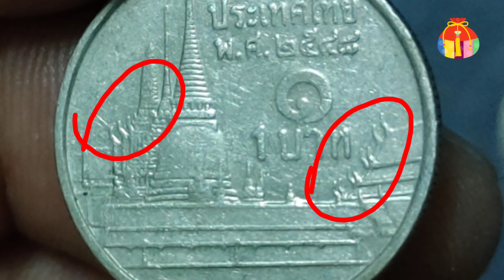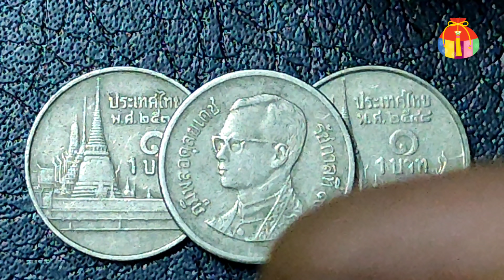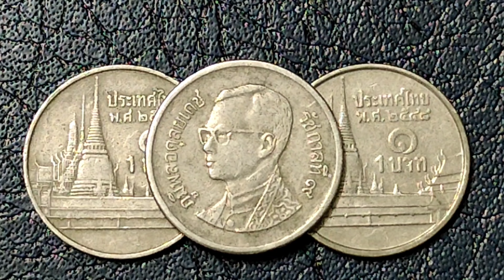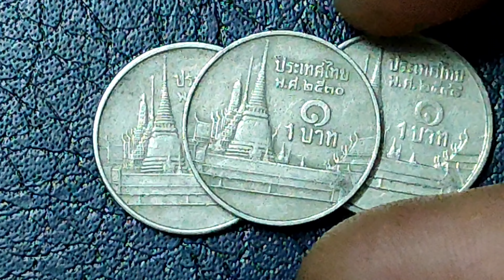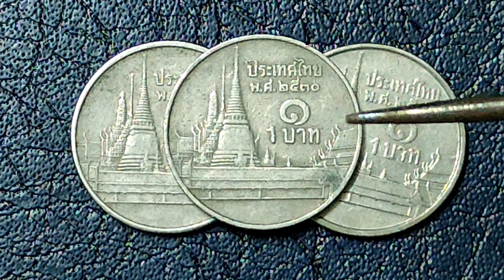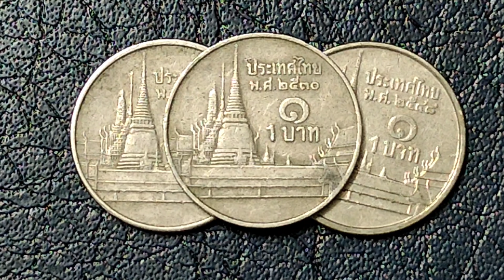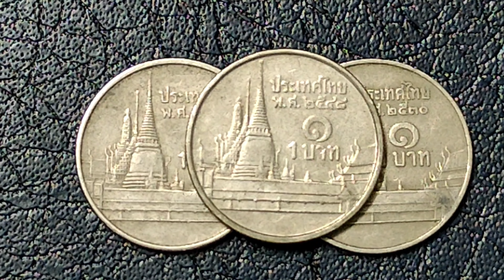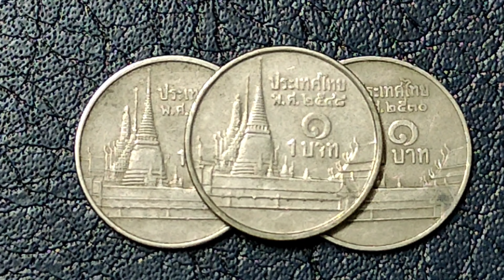1บาทราคา 2500-3000 บาทเป็นอย่างไร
1บาทราคา 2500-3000 บาทเป็นอย่างไร และเป็นของปีไหนมีคำตอบในคลิป